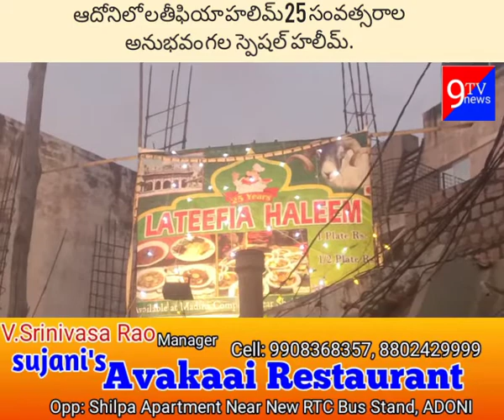ఆదోనిలో లతీఫియా హలిమ్ 25 సంవత్సరాల అనుభవం గల స్పెషల్ హలీమ్.